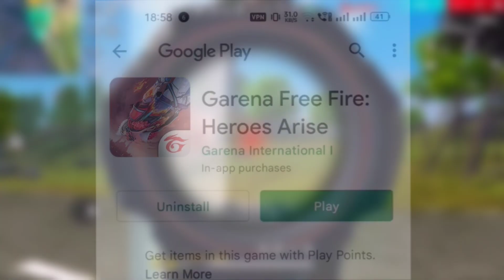OB34 UPDATE आ गया जल्दी करो 🥳🤯 | FF New Update | Free Fire New Update | FF New Event | download link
hllo guys welcome to GOD 92 ff. In this video, I’ll talking about Ob33 Update Kab Aayega | Ob33 Update Free Fire Date | Free Fire New Update | FF New Update. Enjoy!

💩Follow on Booyah:-  y toh ni h

👍 Facebook: ... y bhi ni h
🕊️Twitter:  y bhi bnana h
😂 Discord: . y toh soucha bhi ni bnane ka

🆔 Free Fire Id Name:-  GOD 92 FF (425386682)

1. Garena Free Fire Indonesia
2. Garena Free Fire Brazil
3. Garena Free Fire Brasil
4. Garena Free Fire India
5. Garena Free Fire Pakistan
6. Garena Free Fire Singapore

● Some images & Pictures which are shown in this video .

gameplay by :- @Vincenzo

⚠️ Warning:- If my thumbnail is used without my permission then you will be responsible for it. And then it will not be taken back.

For Discription Chor :- Brother, write your own discription, then only you will be able to do something in life.

1.  free fire new update ob 34
2.  ob 34 update free fire
3. ob 34 new update free fire
4. ob 34 update date free fire
5. ob34 update free rewards
6. ob 34 update full details
7. ob 34 update
8. ob 34 update kab aayega
9. free fire ob 34 update full details
10. free fire ob 34 update date
11. free fire ob34 update
12. free fire ob 34 update
13. new update
14. free fire ob 34 update kab aayega
15. free fire new update
16. new update ob 34 date
17. free fire new march update full details
18. free fire new update ob 34

More Releted Queries:-

1. free fire new update
2. free fire update
3. ff new update
4. ff update
5. new update free fire
6. new free fire update
7. update free fire
8. how to update free fire
9. free fire update new
10. new update
11. fifa update
12. free fire today update
13. today free fire update
14. free fire game update
15. free fire update kaise karen
16. free fire new update 2022
17. free fire update problem
18. free fair update
19. free fire new event
20. garena free fire update
21. ff new update today
22. ff update today
23. free fire next update
24. freefire new update
25. फ्री फायर न्यू अपडेट
26. fifa new update
27. free fire ka update
28. free fire ka update kab aayega
29. how to update ff
30. new ff update
31. today update free fire
32. ff new event
33. free fire ka new update
34. free fire new update kab aayega
35. freefire update
36. फ्री फायर अपडेट
37. free fire ka new update kab aaega
38. free fire ko update kaise karen
39. free fire update 2022
40. free fire update kab aaega
41. free fire update video
42. today ff update
43. ff today update
44  fire fire new update
45. free fire new update today
46. free fire ob33 update
47. how to free fire update
48. how to update garena free fire
49. ob33 update free fire
50.
51. ff update kaise kare
52. free fire 2022 update
53. free fire information
54. free fire mein update kab aaega
55. today free fire new update
56. free fire chal kyon nahin raha
57. free fire game new update
58. free fire kyon nahin chal raha hai
59. free fire max update
60. free fire new update download
61. free fire new updates
62. free fire new version
63. free fire news
64. free fire update news
65. free new update
66. how to update the free fire
67. india free fire update
68. ob 33 update kab aayega
69. new update kab aaega
70. new update of free fire
71. tonight update
72. update update
73. फ्री फायर का न्यू अपडेट
74. फ्री फायर में अपडेट कब आएगा